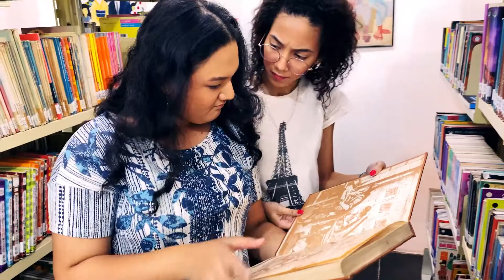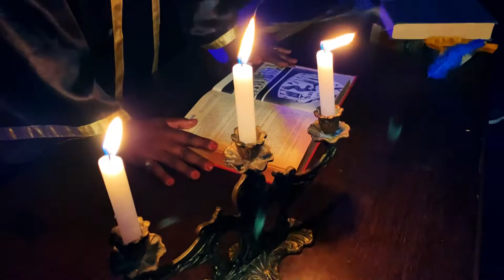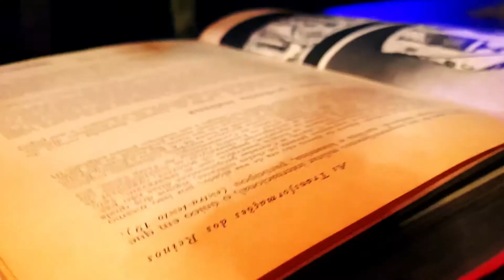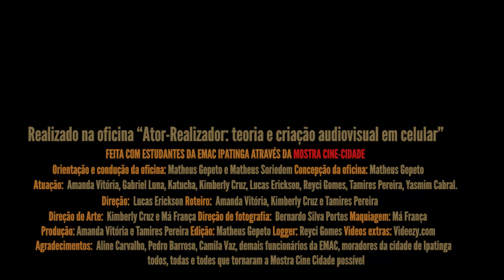A MALDIÇÃO DO COMETA - Curta de estudantes da EMAC na Oficina Ator Realizador da Mostra Cine Cidade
A MALDIÇÃO DO COMETA

Curta de estudantes da EMAC realizado na turma da tarde através da "Oficina Ator Realizador", possibilitada pela Mostra Cine Cidade.

Orientação e condução da oficina: Matheus Gepeto e Matheus Soriedem Concepção da oficina: Matheus Gepeto

Atuação:
Amanda Vitória, Gabriel Luna, Katucha, Kimberly Cruz, Lucas Erickson, Reyci Gomes, Tamires Pereira, Yasmim Cabral.
Direção:  Lucas Erickson
Roteiro: Amanda Vitória, Kimberly Cruz e Tamires Pereira
Direção de Arte:  Kimberly Cruz e Má França
Direção de fotografia: Bernardo Silva Portes
Maquiagem: Má França
Produção:Amanda Vitória e Tamires Pereira
Edição: Matheus Gepeto
Logger: Reyci Gomes
Videos extras: Videezy.com

Agradecimentos:  Aline Carvalho, Pedro Barroso, Camila Vaz, demais funcionários da EMAC, moradores da cidade de Ipatinga
                                                                 todos, todas e todes que tornaram a Mostra Cine Cidade possível